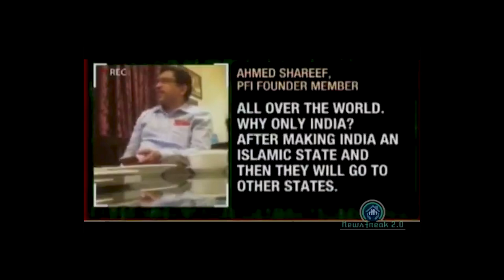Kerala RSS worker Nandu | Ban PFI | PFI islamic state Agenda | Piyush Rai | The QuestionHour Bharat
rss worker in kerala
Kerala RSS worker Nandu
rss alappuzha
rss sdpi fight
rss vs sdpi
kerala rss attack
ban pfi